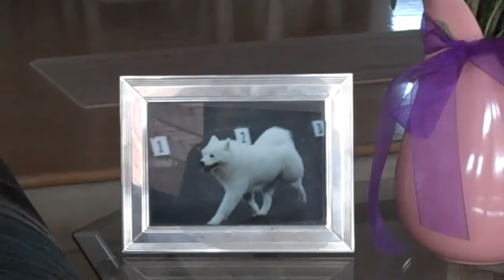Flowers for "Joe"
These flowers are an annual ritual honoring our memories of Champion Tega's "Joe" Knows. Our beloved Samoyed.  We miss him always and forever. 11/01/90 ~ 04/29/04